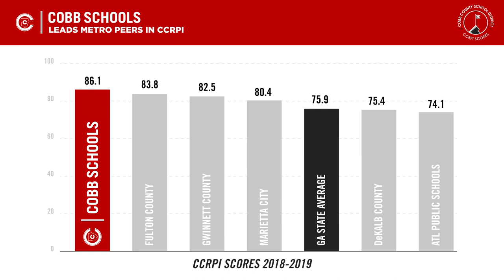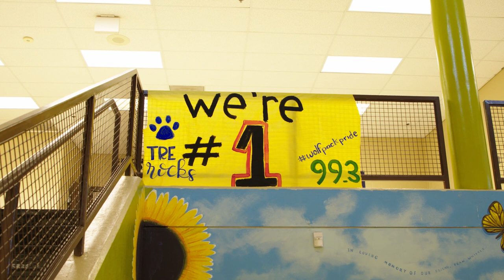Cobb School Deemed Best in Georgia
Cobb Schools outperformed state averages in the 2019 CCRPI scores, but one of our elementary schools beat them all!